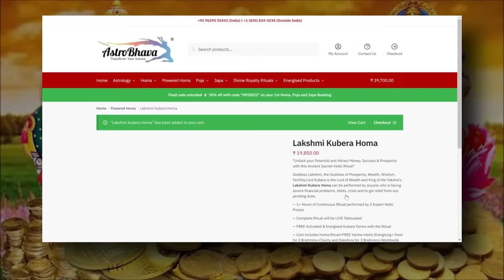AstroBhava.com | Lakshmi Kubera Homa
All Homa/Yagnas shall be performed by our expert Vedic Scholars in our Homa Centre at Coimbatore, Tamil Nadu, India as per the rituals prescribed in the Vedas.

A special copper plate etched with the special Mantra of the deity worshipped which will be energized in the Homa/Yagna and the energies will be locked inside a silver amulet along with the Copper Plate. This silver amulet acts as a Sacred Sound Instilled Talisman which will give you a lifelong enhanced benefit thereby protecting you from all negative influences when worn around the neck or waist.

This Energized Copper Plate inside the Silver Amulet will be sent along with the Sacred Grey Ash Powder, Sandal Wood Powder and Kum-Kum (Red Vermillion Powder) from the Homa/Yagna blessed in the ritual. You can keep it in your meditation altar and apply it on the forehead regularly or as and when required to invoke the divine blessings of the deity. All Postal Charges included in the package cost.

All Homa/ Yagna will be broadcasted LIVE and the broadcasting link shall be sent prior to the commencement of the event.

Since it is shipped from Coimbatore, Tamil Nadu, India, for International deliveries kindly allow 2 to 4 weeks and for Domestic Deliveries kindly allow 1 to 2 weeks.